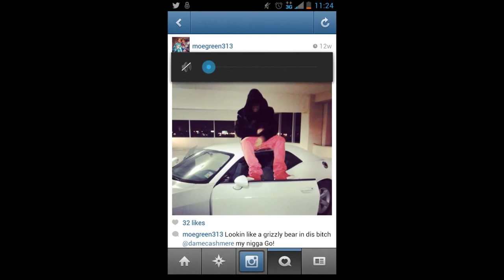MoeGreen ft. Dame Cash A.K.A Cashmere Starrin At Me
Detroit hip hop/ detroit rap/